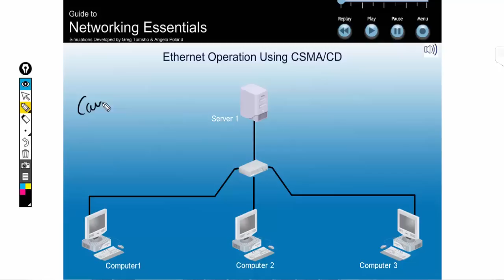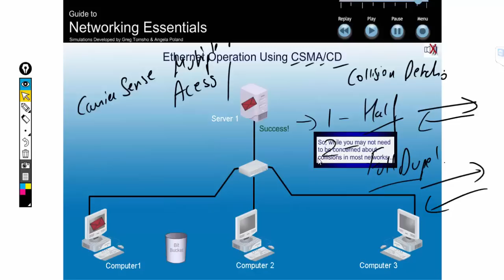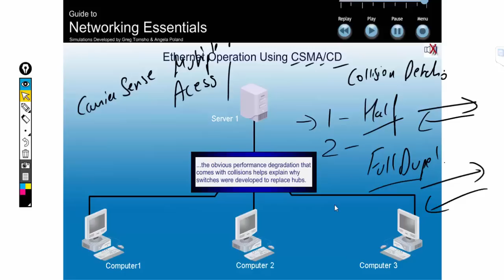CSMA CD in Hindi Urdu (Carrier sense multiple access with collision detection)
** This Channel belongs to Script Cloud an ed-tech company.